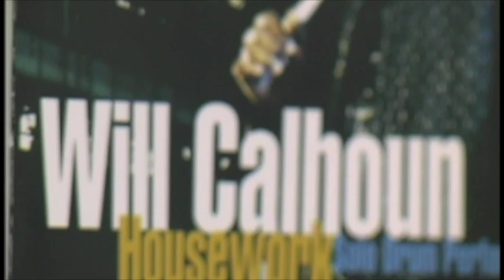MBS WILL CALHOUN